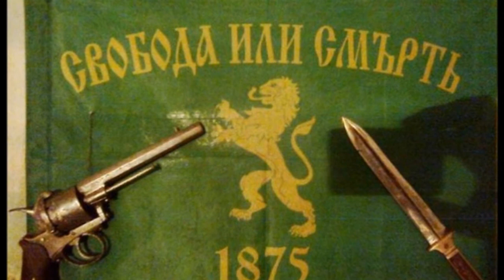Димитър Талев - "ПРЕСПАНСКИТЕ КАМБАНИ" ( III част - 4 гл.) - Богдан Дуков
Димитър Талев (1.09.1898 – 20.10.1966 ) е  изтъкнат български писател и журналист,  автор на тетралогията „Железният светилник“, „Преспанските камбани“, „Илинден“ и „Гласовете ви чувам“.
„Преспанските камбани“ е втората книга от тетралогията на Димитър Талев.
Книгата излиза през 1954 година. Творбата не продължава семейно-жанровата тоналност на първия роман от поредицата, a решава и нови жанрови и композиционни задачи.
Докато в „Железният светилник“ доминират лични човешки проблеми, то в „Преспанските камбани“ изпъкват народът и неговото неизмеримо значение за историята. B „Преспанските камбани“ се разказва за нарушеното спокойствие на историята. Демонът на борбата е придобил глас. Променили ca се Лазар Глаушев, Райко Вардарски, техните последователи. Талевото разбиране за народа освободител се отразява върху личната човешка характеристика. Тя става зависима от борческите добродетели и личния героизъм./
Dimitar Talev (1. September 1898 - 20. Oktober 1966) ist ein bekannter bulgarischer Schriftsteller und Journalist, Autor der Tetralogien "The Iron Lantern", "Prespa Bells", "Ilinden" und "I Hear Your Voices".
"The Prespa Bells" ist das zweite Buch in der Tetralogie von Dimitar Talev.
Das Buch wurde 1954 veröffentlicht. Die Arbeit setzt nicht die Tonalität des Familiengenres des ersten Romans der Reihe fort, sondern löst auch neue Genre- und Kompositionsaufgaben.
Während die Eisenlaterne von persönlichen menschlichen Problemen dominiert wird, heben die Prespa-Glocken die Menschen und ihre unermessliche Bedeutung für die Geschichte hervor. B "The Prespa Bells" erzählt von der gestörten Ruhe der Geschichte. Der Dämon des Kampfes hat eine Stimme gewonnen. Lazar Glaushev, Rayko Vardarski, ihre Anhänger haben sich verändert. Tals Verständnis der befreienden Menschen beeinflusst die persönlichen Eigenschaften. Sie wurde abhängig von kriegerischen Tugenden und persönlichem Heldentum.  Dritter Teil - "Großvater Ivan" – Kapitel 4 -  Darsteller und Inszenierung von Bogdan Dukov, 2020 /.